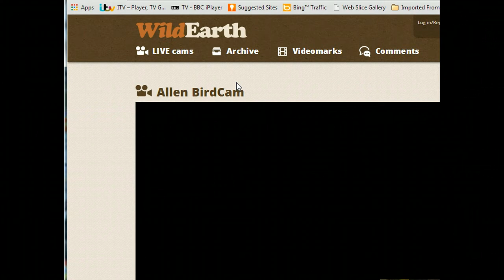Live Cam Options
South Africa